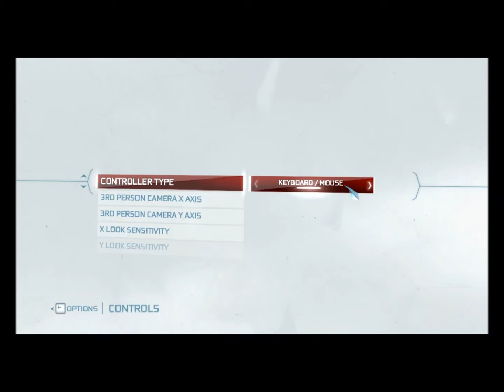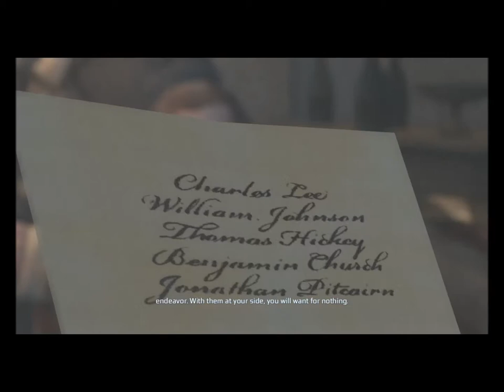Assassins Creed 3 Ep1-Stoners and Why Can't I Move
Spreadshirt : Soon My Son

Thanks again
Peace Out Mothah Truckahs
MadHatter